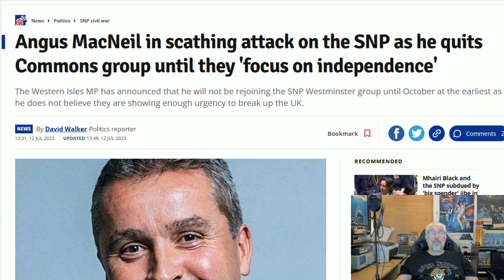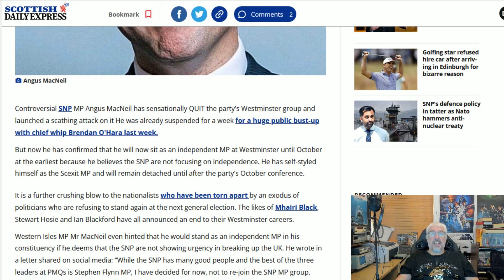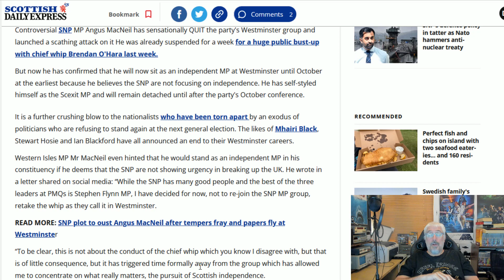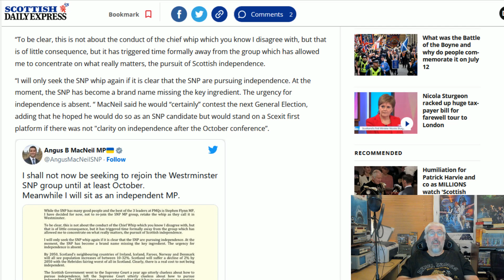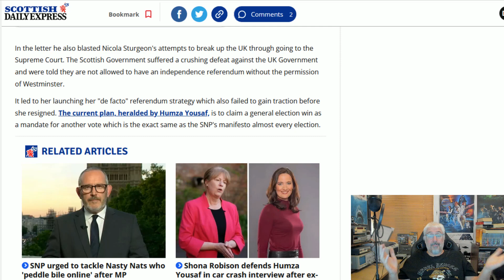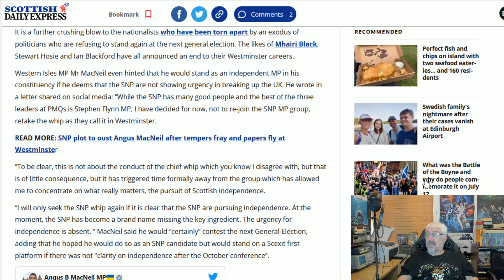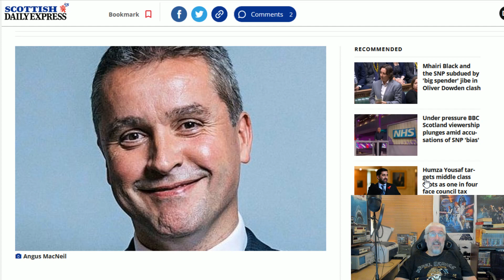Angus MacNeil Quits!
To be clear he is not quitting Parliament, just pulling away from the SNP!

They will be glad he is gone!